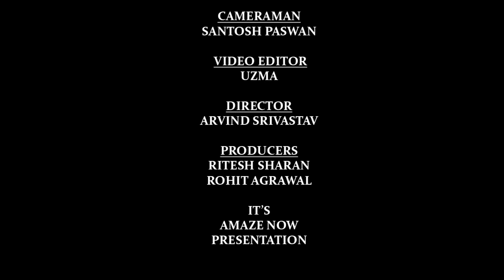दरिद्रता बढ़ाता,सम्मान घटाता है केमद्रुम योग AmazeNow_AstroWorldNow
कुंडली में चंद्रमा ग्रह के अगल बगल के खाने यदि खाली हो तो बनता है केमद्रुम योग
अच्छी कुंडली के बावजूद सफलता दूर, क्यों